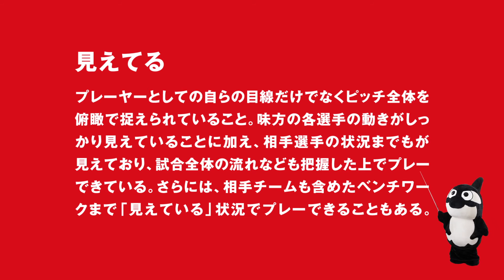9.26エキサイティングデー（矢田選手編）